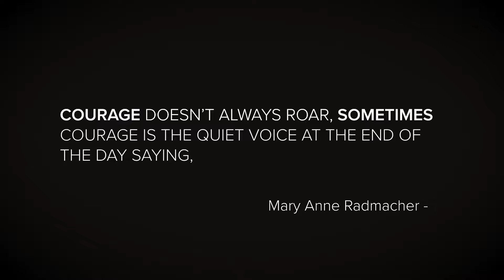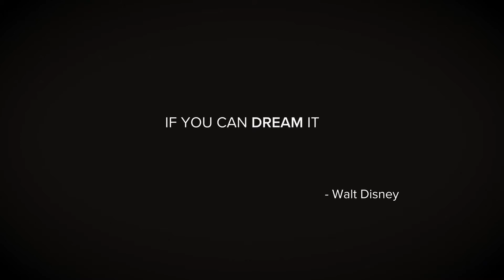Tom Bilyeu, achieving greatness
Tom Bilyeu one of the Co-Founders of Quest Nutrition, shares his thoughts and ideas on getting great.  A great motivator, and interviewer of top people in their fields, Tom is one of the best.